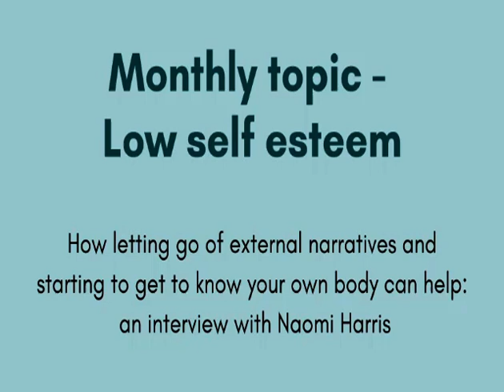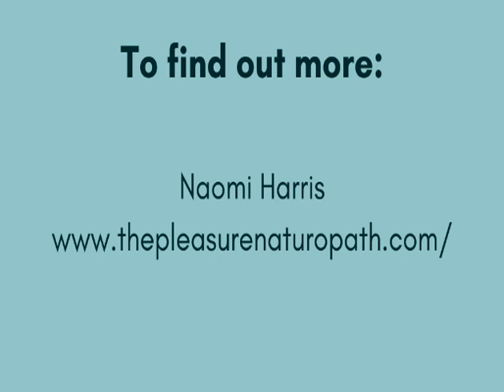Perimenopause Hub monthly topic: Low self esteem - an interview with Naomi Harris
How letting go of external narratives and starting to get to know your own body can help